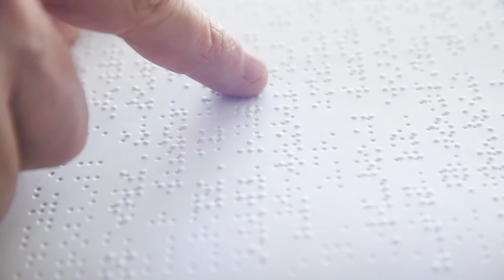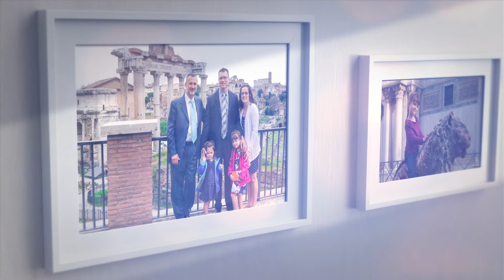The Visual Bucket List Foundation: Richland County Foundation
The Visual Bucket List Foundation is a 501(c)3 created as a pay it forward effort to help children who are or who will be faced with severe visual impairment or total loss of vision, experience lasting visual memories.